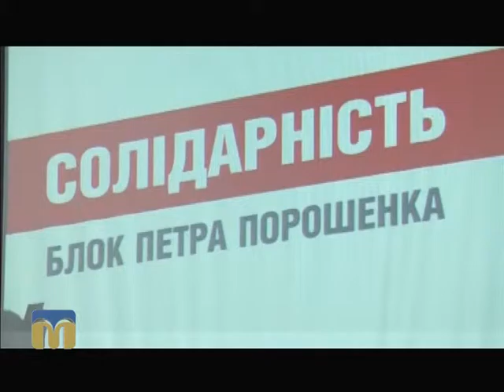Перезавантаження БПП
Гість програми "Гаряча лінія" - Юрій Бірюков, радник  Президента України.
Ведучі програми:  Андрій Острєв, Ігор Пох.